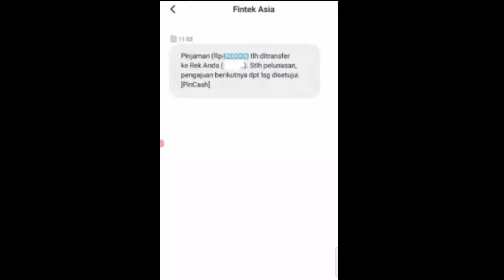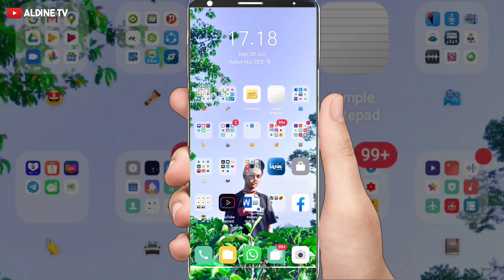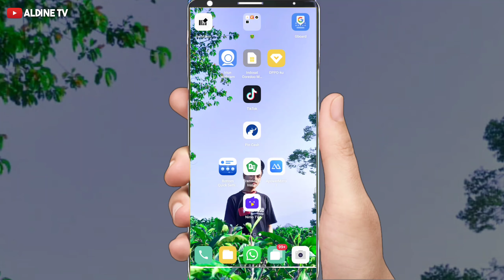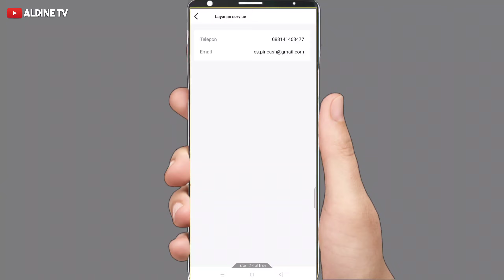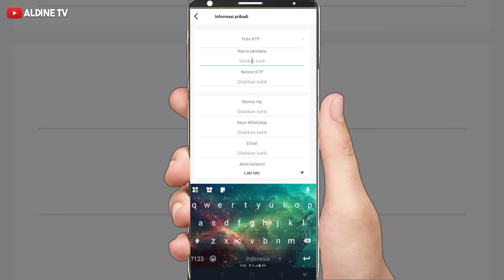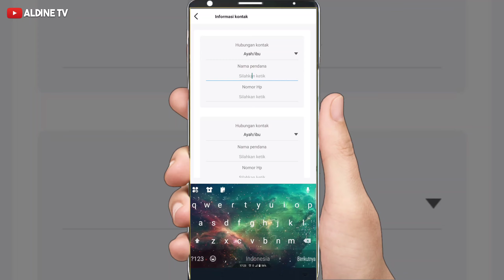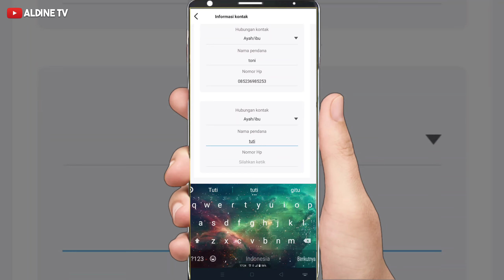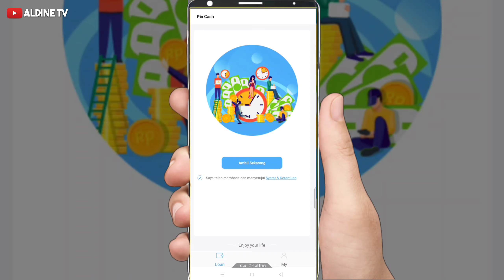Pinjaman Online Langsung Cair | Apk Pinjaman Uang Tanpa Ribet Cepat Cair Terbaru | Pin Cash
pinjaman online
Apk pinjol
Aplikasi pinjol